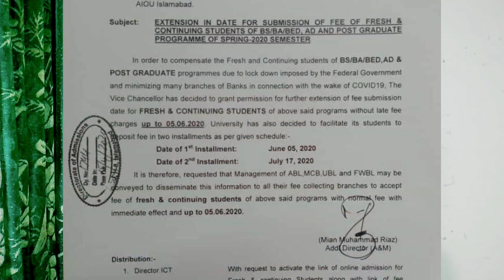AIOU Admission Date Extended